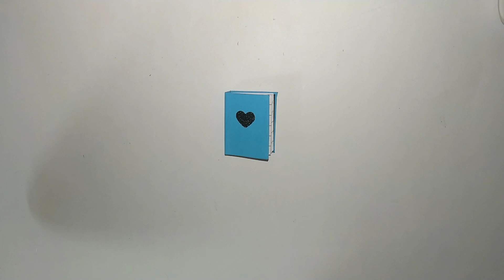DIY Mini Notebook with Matchbox || Best out of Waste || By Crafty Sakshi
This is a video tutorial on how to make mini Notebook from Matchstick Box.
This is very Unique and very simple & easy to make . You can write any message inside and gift to you your crush . We also say it is as a ' Best out of Waste ' gift.

It requires basic materials i.e;
- Matchstick Box
- Notebook  pages
- Cardstock
- Fevicol
- Scissors
-Scoring Tool